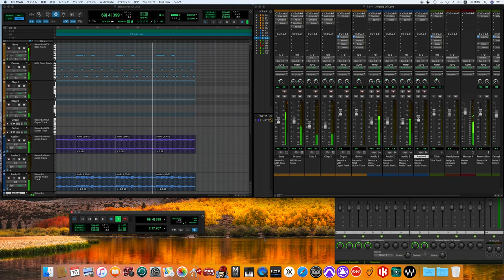Words of Love / The Beatles ver. -off vocal ver.-［for fab four mania］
Beatles for Sale
ビートルズ・フォー・セール
The Beatles
Buddy Holly

Personnel
According to Ian MacDonald:
The Beatles
John Lennon – lead, harmony and backing vocals; acoustic and rhythm guitars; harmonica; tambourine, handclaps
Paul McCartney – lead, harmony and backing vocals; bass and acoustic guitars; piano, Hammond organ; handclaps
George Harrison – harmony and backing vocals; lead (6- and 12-string) and acoustic guitars; African drum, handclaps; lead vocals on "Everybody's Trying to Be My Baby"
Ringo Starr – drums, tambourine, maracas, timpani, cowbell, packing case, bongos; lead vocals on "Honey Don't"
Additional musician
George Martin – piano, producer